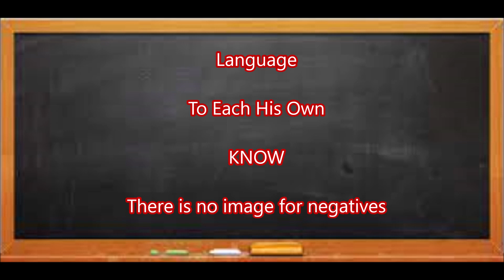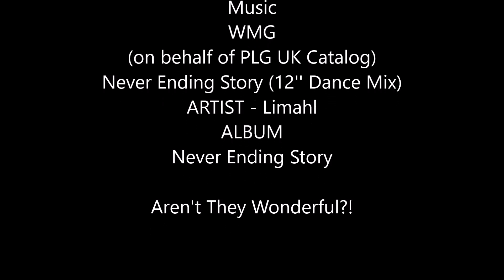Do Language & Imagination Work Together?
💠This video is about how we manifest naturally and how language and imagination work together to create the things we imagine into our lives.
Hope you enjoy irony!
Blessings to you and may all your dreams come true!
If you like the content- thank you for the thumbs up!
If you crave more than these videos come on over to the library!
Join to support these creative endeavors on the laws of mind and life and  you get exclusive perks  - assistance via text, books, individual jab sessions via phone or video meeting, videos, blogs on  There  Is No Fiction and other topics showing the laws of mind, translation/decoding the bible  -  chapter by chapter interpretation/subjective - supporting those creative endeavors that go  out to  the public - videos and  podcast - Lessons of  Life on 8  platforms including Spotify.
Books are available at Amazon
They were called Followers of the Way.
We all discover in the end there is only One way - Yours.

✅ Affairs of the Heart?  Let's Deal With It - Spiritually